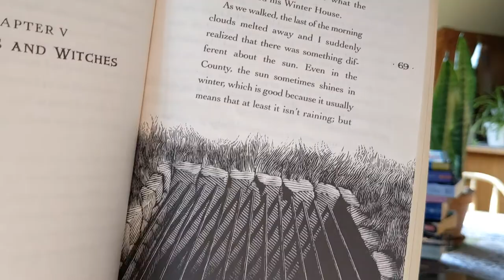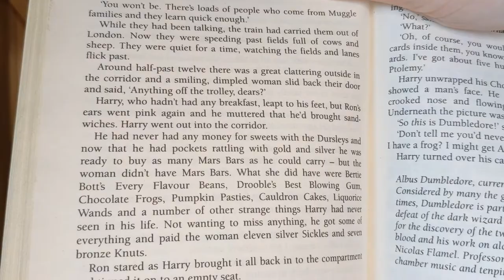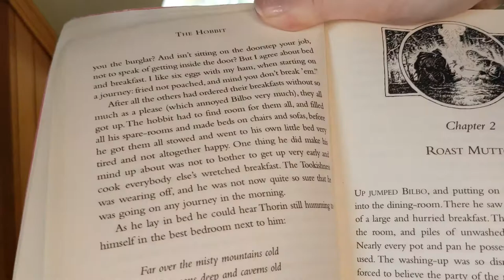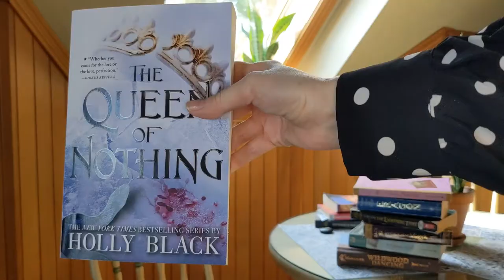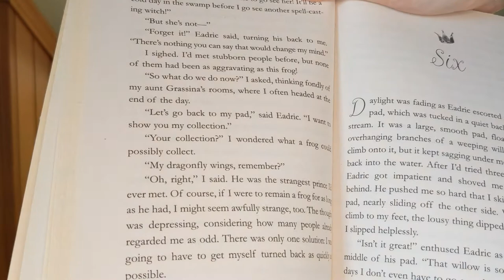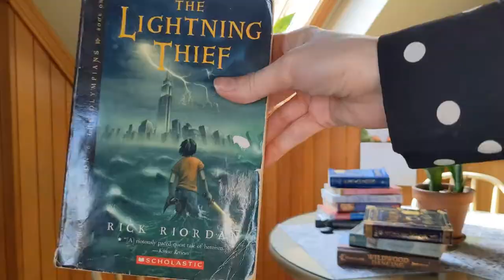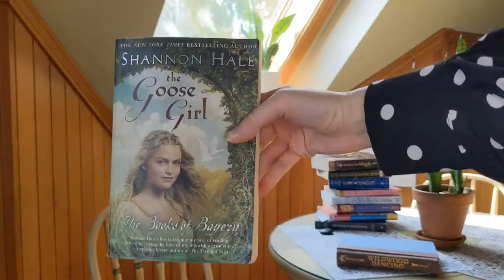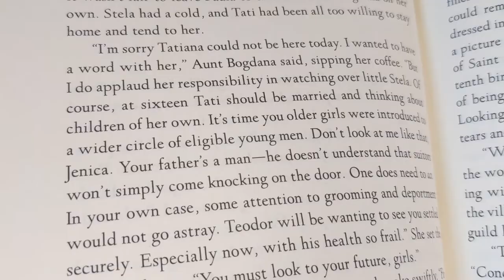THE BEST YA FANTASY BOOKS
Hi everyone! Welcome back to another video. Today, I wanted to share with you my top favourite young adult fantasy books!

1. The Last Apprentice: Revenge of the Witch // The Wardstone Chronicles - Joseph Delaney
2. Harry Potter and the Philosopher's Stone //Harry Potter series- J.K. Rowling
3. The Hobbit - J.R.R. Tolkien
4. Queen of Nothing // The Folk of the Aire - Holly Black
5. The Frog Princess // Tales of the Frog Princess - E.D. Baker
6. Eragon // The Inheritance Cycle - Christopher Paolini
7. The Lightening Thief // Percy Jackson and the Olympians series - Rick Riordan
8. Magyk // Septimus Heap series - Angie Sage
9. The Goose Girl // Books of Bayern series - Shannon Hale
10. Wildwood Dancing - Juliet Marillier